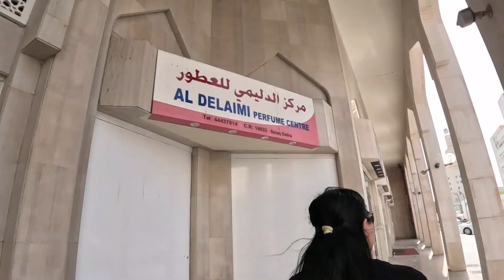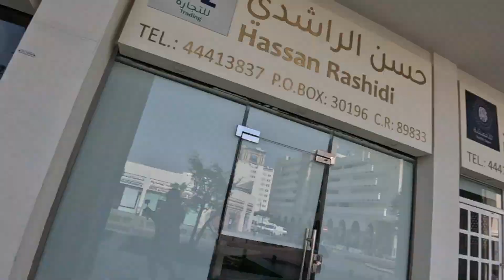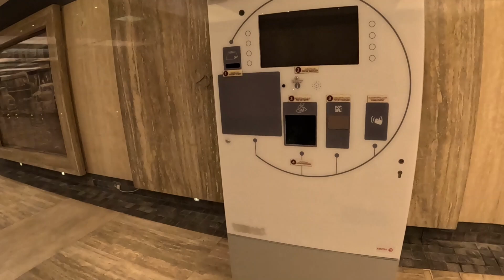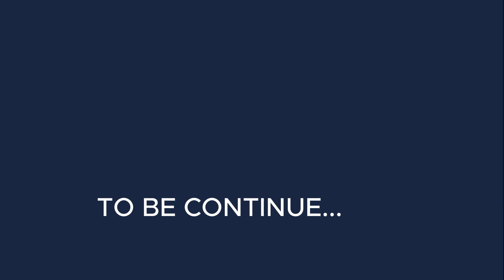WALKING TOUR IN DOHA AND SOUQ WAQIF TUNNEL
HI MGA IDOL TRAVEL VLOG MUNA TAYO NGAYON DITO SA DOHA QATAR